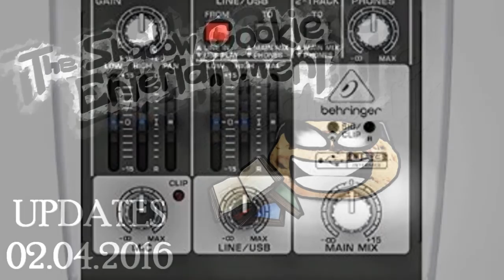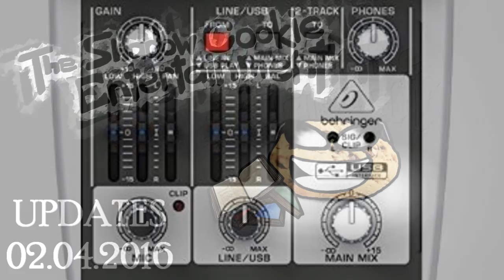TSC Updates - 02.04.2016 - New Microphone Test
Bought a new mic! Let me know what you think, ladies and gents ♥